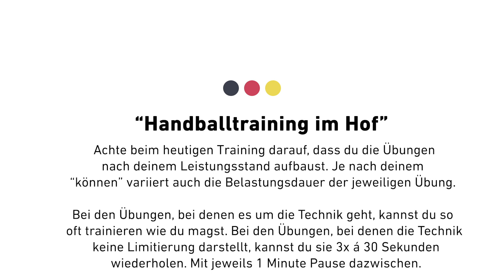Wir machen stark - fit mit dem DHB, Folge 17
Neue Woche, neue Übungen für Kinder und Jugendliche: Mit einem Handball und Wasserflaschen geht es auf den Hof. Wir wünschen viel Spaß beim Nachmachen und einen guten Wochenstart!